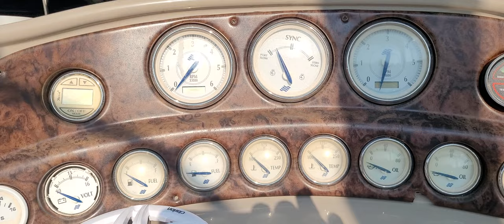Checking out my mom's new boat for the first time